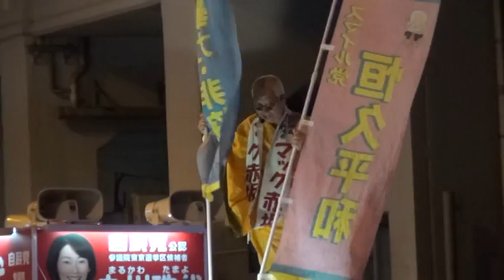参院選自民党秋葉原演説４丸川珠代＆麻生太郎（音声）2013.07.20